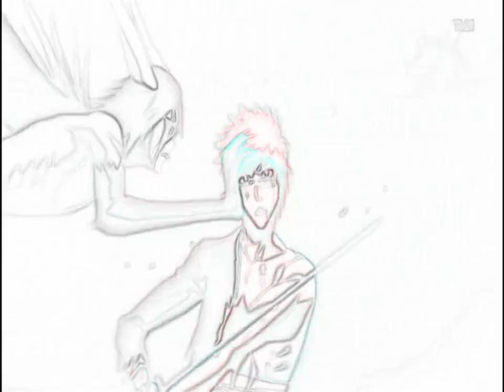【Bleach AMV】Disturbed- Sons of Plunder